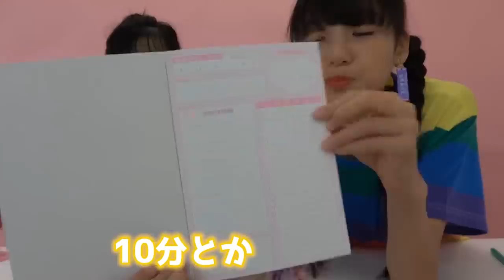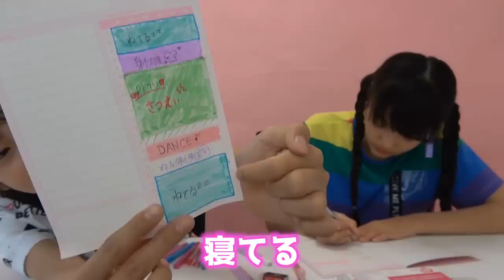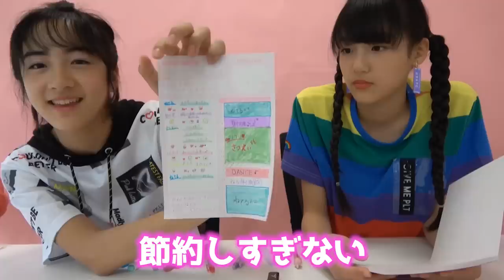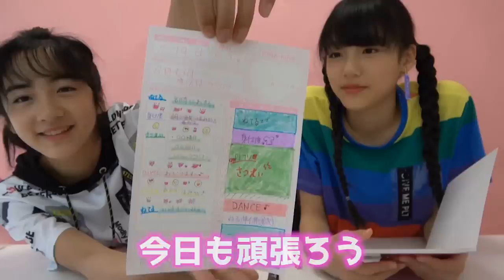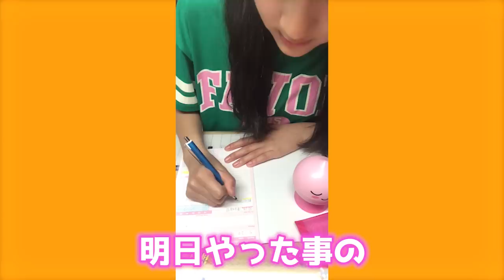【おすすめ】流行りの韓国勉強法を紹介！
【PINK-latte TV スタディプランナープレゼントキャンペーン✏️🎁】

《応募方法》
③PINK-latte TV公式InstagramアカウントにDM(メッセージは何でもOK!)

→この３つだけ！！カンタン😆たくさんのご応募お待ちしております❤️

《賞品✨》
動画内で紹介したスタディプランナーと、ステーショナリーのセットを15名様にプレゼント❣️

《期間》
2019/6/14（金）～6/26（日）

《当選発表🌼》
ご当選された方には、PINK-latte TV公式Instagramアカウント（@pinklatte_tv ）より
DMにてご連絡させていただきます。

《注意事項⚠️》
・プレゼントのカラー、アイテムはお選びいただけません。
・ご当選された方は、商品発送の都合上、ワールドプレミアムクラブへのご登録(無料)が必要となります。
・ご応募は、日本国内在住の方に限らせていただきます。

【SNS】
☆PINK-latte TV official